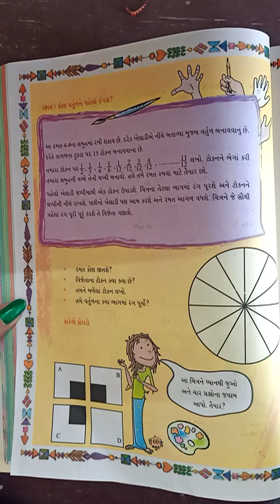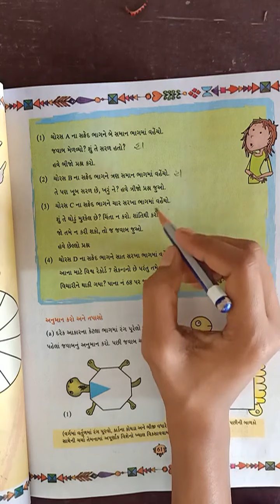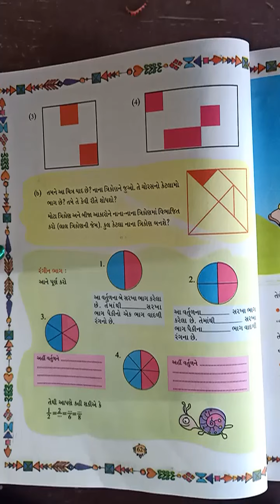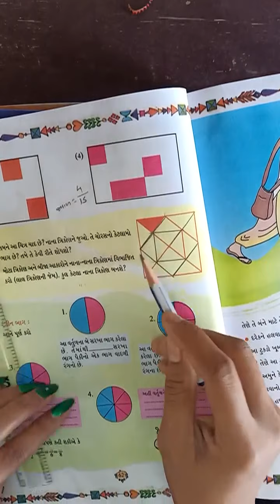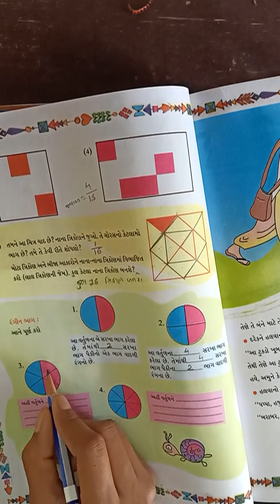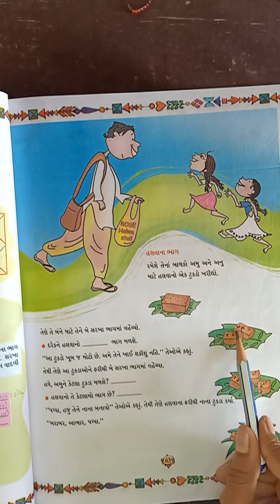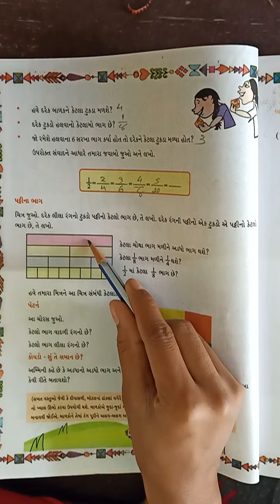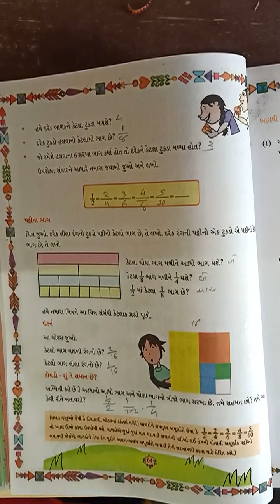VSJ PRIMARI STD 5 Maths chapter 4 Bhag ane Purn Part 3